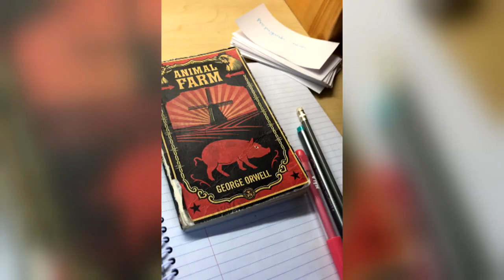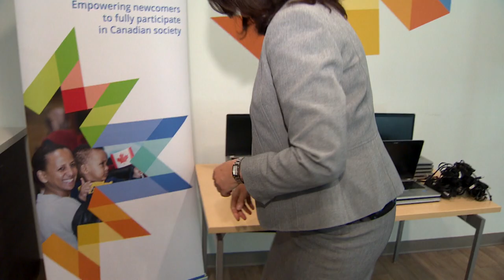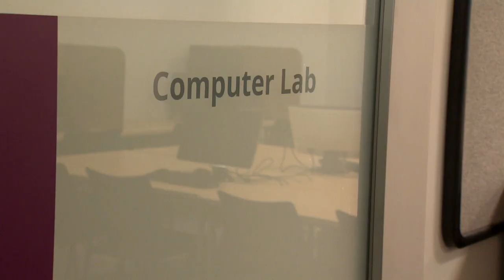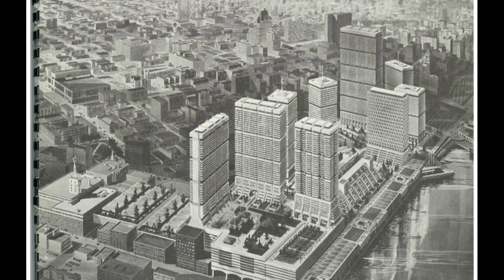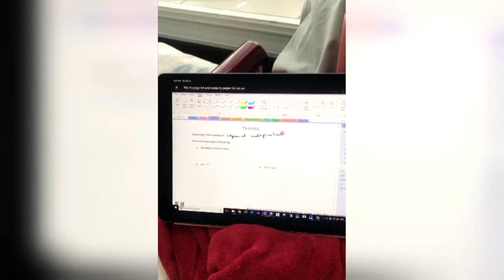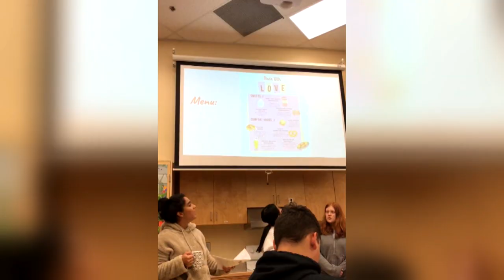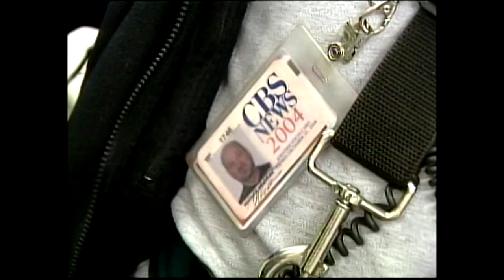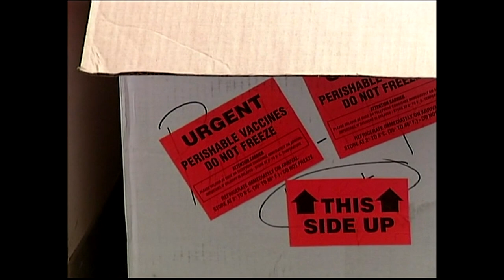Uncovering Vancouver's hidden history and eating health after Halloween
Author Eve Lazarus uncovers Vancouver's hidden history in her new book Vancouver Exposed and Kelsey Moore with Choice's Market shares delicious suggestions to compliment your trick-or-treat sweets.